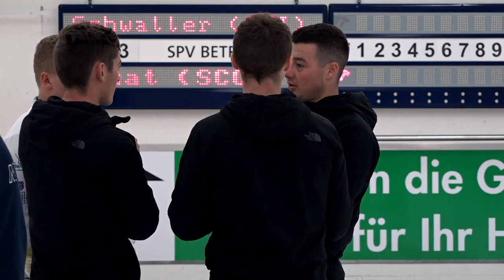World Curling Tour, Baden Masters 2018, Team Schwaller (SUI) vs Team Mouat (SCO)